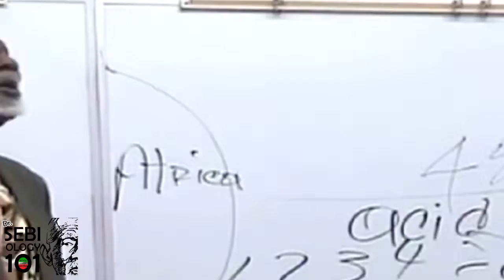SEBIOLOGY 101 - GOD'S FOOD IS ALKALINE AND STARCH-FREE - LISTEN CAREFULLY TO Dr. SEBI WARNING